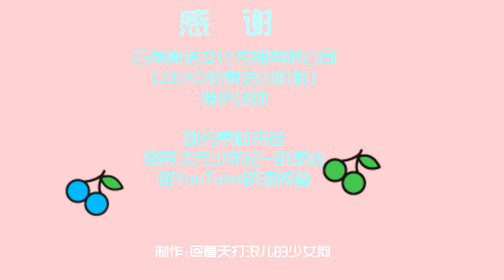【TFBOYS王俊凯x王源】《是你》双人舞【KarRoy凯源频道】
视频：春天打滚儿的少女狗
舞蹈：冰冰&薇薇